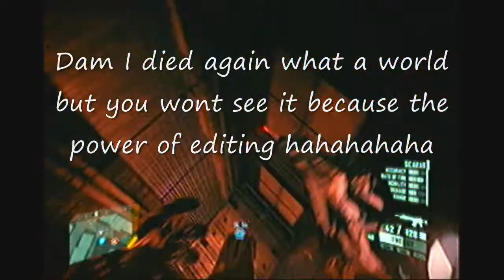crysis 2 super solider playthrough part 4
blah blah i die